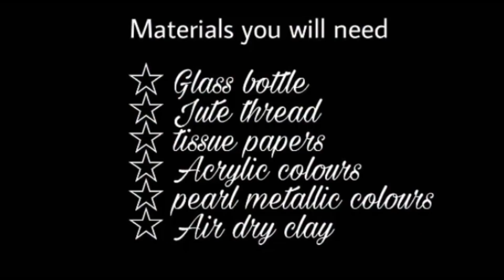Diy bottle decoration | easy bottle art using homemade clay |Crafty hands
Hello and welcome to another bottle decor idea of crafty hands.
In this video I'm showing you a very simple way to decorate your bottle and for this I'm using home made air dry clay. you can check the link given below for the recipe

➡ Watch my bottle art here

If you like my video tutorial then please hit that like button comment and share it with ur frnds and subscribe the channel for more diy videos. press that 🔔 so that you will be notified each time video uploaded

Thanking you
Happy crafting